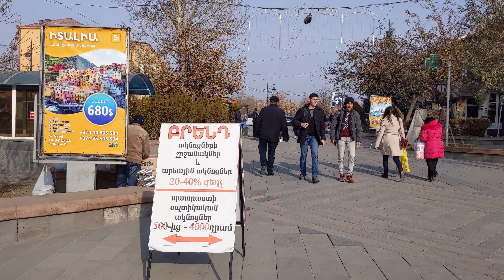[4K] Walking around Gyumri, Armenia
Enjoy the real vibe of the streets. No edits, no filters.
Walking around Gyumri, Armenia - central residential neighborhood, Vartanants Square, and Rijkov street.